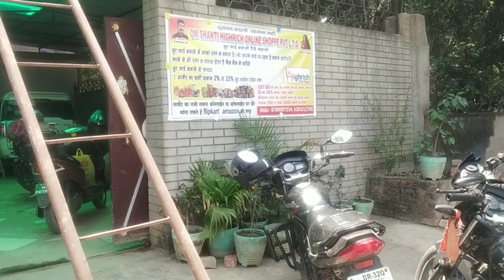high rich लखनौर शॉप्पी बिहार खुल गया आपके सहर में। इंतजार खत्म हुआ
खुल गया खुल गया खुल गया।

बिहार की धरती पर मधुबनी जिला
लखनौर में।

अब होगा हर घर हाई रिच

indias very big group of
young india group
team yig

2lakh+ certified success team

एक डिसीजन आपकी ज़िंदगी मे चार चांद लगा देगी।
रुक गए तो चूक गए।